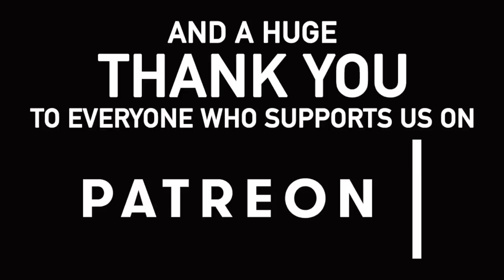149 - Narrowboat Tokyo Drift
In this vlog we leave the Droitwich Barge Canal and head back up the River Severn to Stourport.

Our Links

Michael's T-shirts are from Tee Republic.